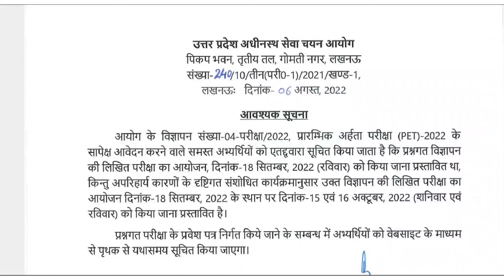PET Exam Date extended || Pet परीक्षा आगे बढ़ी